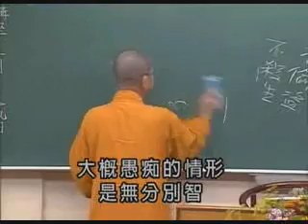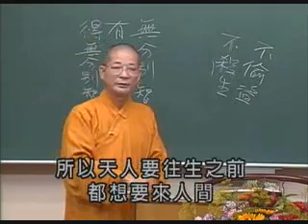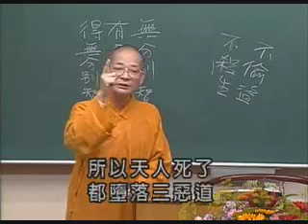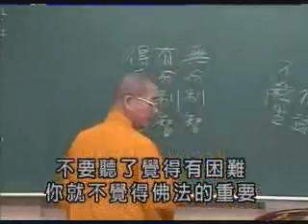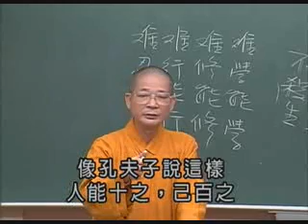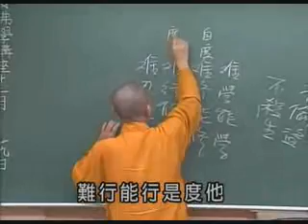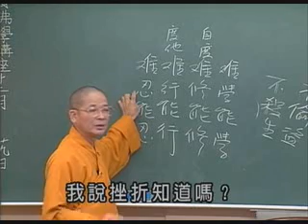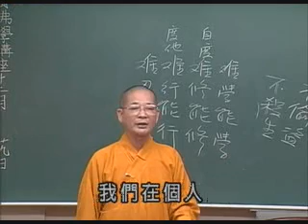常照法師《八大人覺經》36